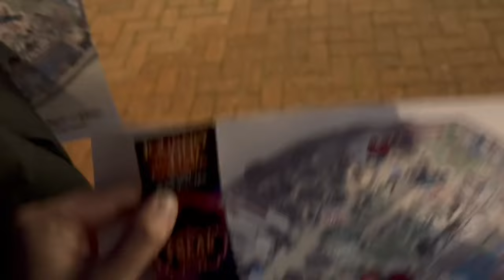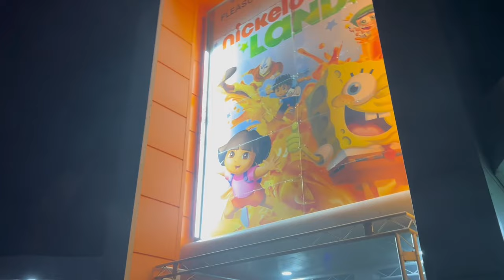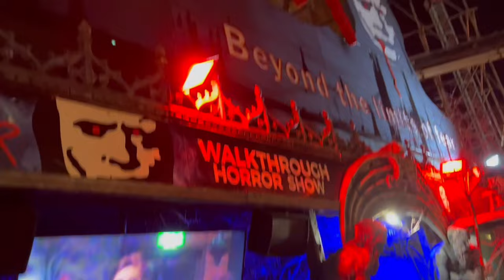Journey to Hell Was AWFUL!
After providing a mixed review for Blackpool Pleasure Beach's Journey to Hell Halloween event last year I was hoping for a better experience in 2022. Sadly, it wasnt meant to be. Here’s our Blackpool Pleasure Beach Journey to Hell 2022 review an event thats quickly becoming one of our worst UK theme park scare events. It needs some urgent intervention and fingers crossed they can get this attraction up to scratch for 2023.

£39 for 4 rides and really low-budget ‘mazes’ left a sour taste in our mouth this year, there’s always potential for the event to be something special but they cut corners every single year and with a price tag as high as that it’s certainly going to divide opinion. The press night reviews were mostly positive (as always) but other than a ghost train and some nice roaming actors around the hub this is easily the worst event I’ve been to this Halloween season and it’s a real shame that Pleasure Beach haven’t made the effort, I also didn’t like the fact the staff were saying how bad the event was and then thanking us for paying £39… 😩

If anyone at Pleasure Beach is reading this then please employ a company to take full control of this event, stop overcharging for these poor experiences and turn Journey to Hell (or Halloween event similar) into something truly special.